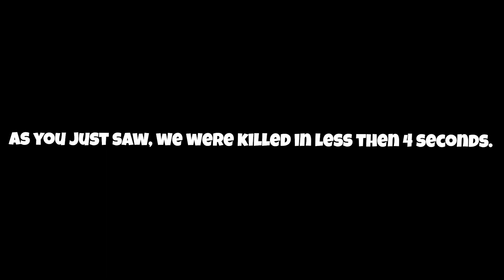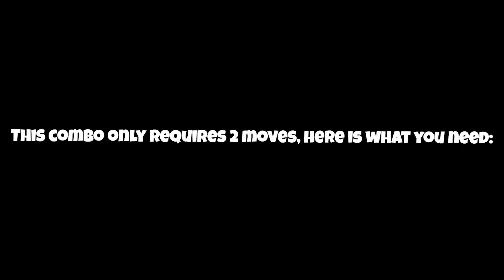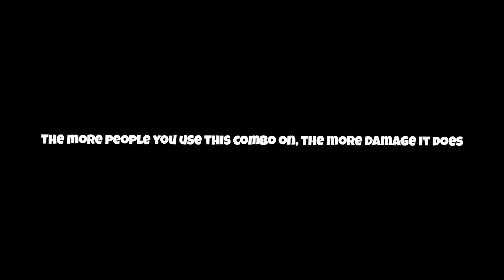[600K+ DAMAGE] THE MOST *OVERPOWERED* COMBO IN SHINDO LIFE 2021! | Roblox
I will be showcasing the most OP combo for eliminating groups of enemy's in Shindo Life!

TAGS (Ignore)
shindo life codes april 2021
2021 codes
1 tailed spirit shindo life
1 tailed beast shindo life